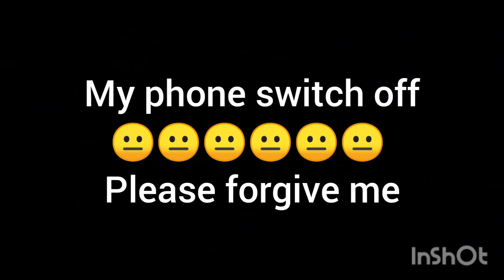This is not good combination for brickhouse,Mech arena